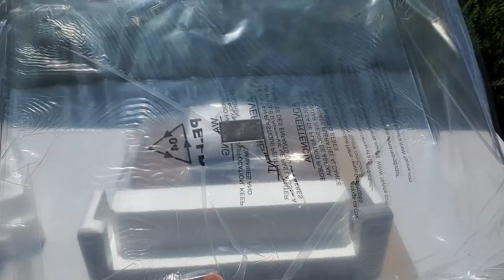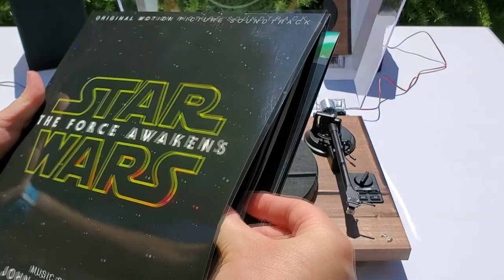By One Wireless Turntable HiFi System with 36 Watt Bookshelf Speakers | UNBOXING & Quick Setup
Time to go back in time with today's item to un-box, with this record player / turntable.

For those interested, you can get it

DISCLAMER: I just happened to buy one of those turntable on Amazon, and then did a video review about it. If you have any issues with yours, please contact the company directly. Thank you.

Note: Sorry for my horrible English, which is not my native tongue, but I am trying to do my best.

Giving thumb up or down is easy to do on YouTube, but if you give thumb down, please also tell me why in the comment so I can try to improve myself next time.

EDITING STATION
ASUS ROG Strix GeForce RTX 2080TI Overclocked
ATX Tower Tempered Glass Gaming Computer Case
Intel Core i9-13900KF Desktop Processor 24 cores
CORSAIR Vengeance RGB PRO 64GB (4x16GB) DDR4 Desktop Memory
CORSAIR HXi Series, HX850i, 850 Watt Fully Modular Power Supply
Asus ROG Maximus XI Formula Gaming Motherboard
Corsair H150i pro CPU water cooling
Corsair ML120 pro fans
SAMSUNG 990 PRO SSD 2TB M.2 Internal Drive

CAMERAS
JVC GY-HM850U ProHD Compact Shoulder Mount Camera with Fujinon 20x Lens
SAMSUNG Galaxy S22+ Cell Phone Factory Unlocked
SAMSUNG Galaxy Tab S7
DJI Mavic 2 Zoom drone
GoPro Hero 9 Black

LIGHTING
Dazzne D50 Photography Lighting with Barn Door, 2-Pack
Handheld Video Light Wand
Led On Camera Pocket Light with Built-in 4000mAh Rechargeable Battery
Ring Light with Stand and Phone Holder

AUDIO
DJI Mic (2 TX + 1 RX + Charging Case)

TRIPOD
Aluminum Phone Tripod Mount w Cold Shoe Mount
62" Extendable Tripod Stand with Bluetooth Remote for Cell Phones
Over head video Stand 360° Rotation with Phone Holder

Music from Uppbeat (free for Creators!):
Dronyland is a participant in the Amazon Services LLC Associates Program, an affiliate advertising program designed to provide a means for sites to earn advertising fees by advertising and linking to amazon.com.